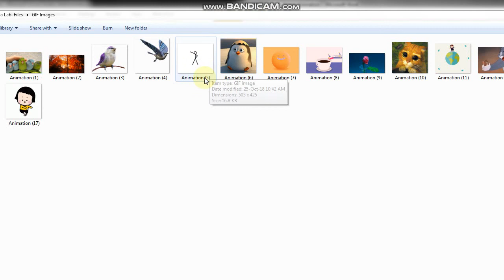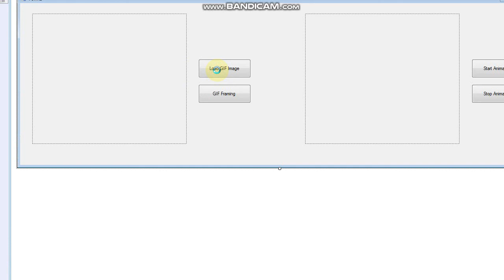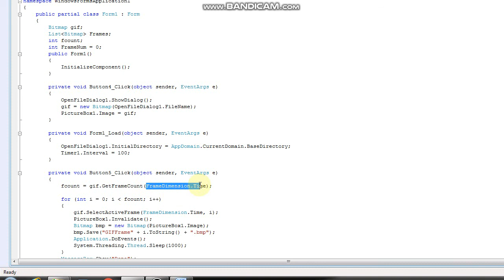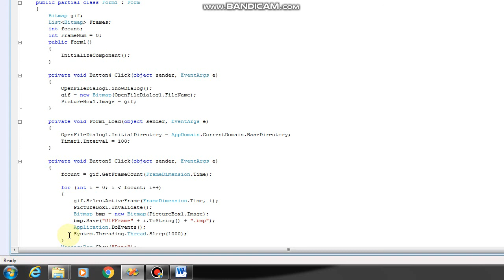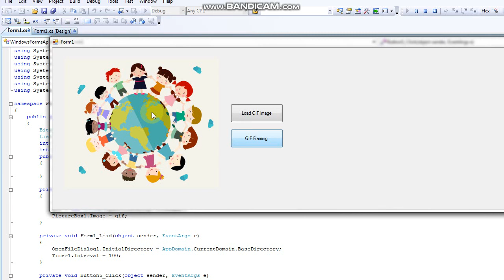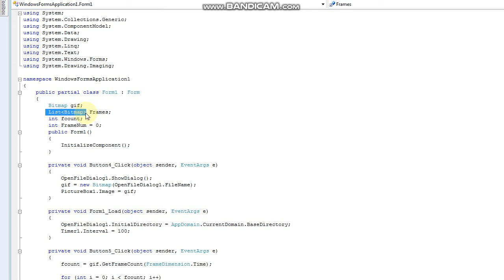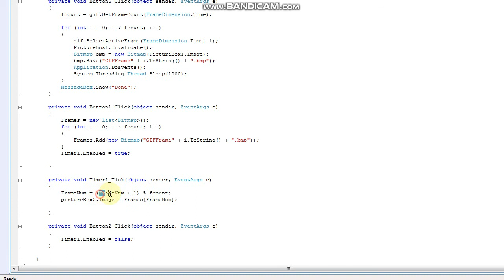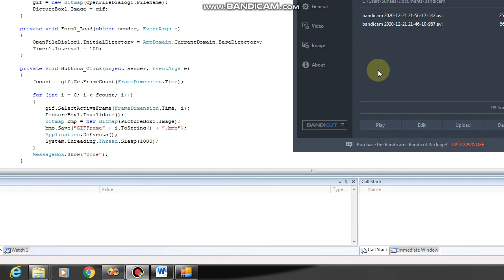Lab. 3: Image Animation